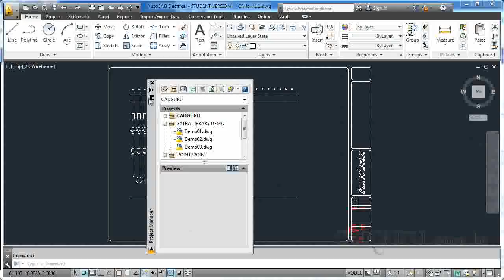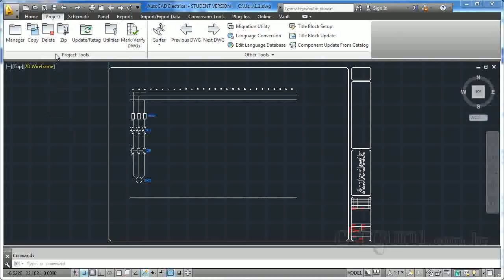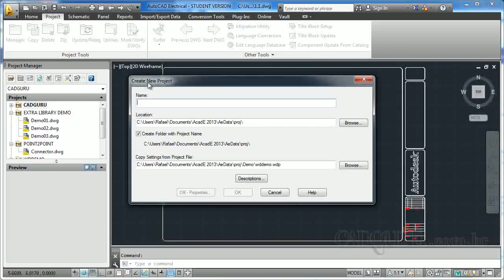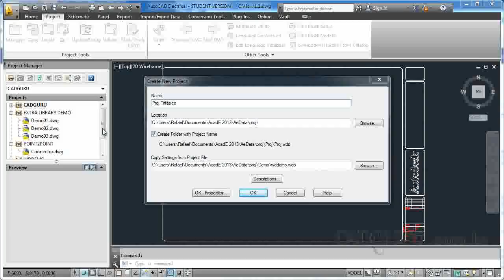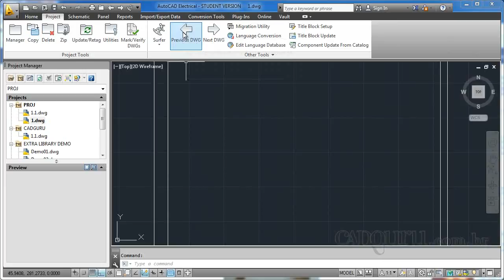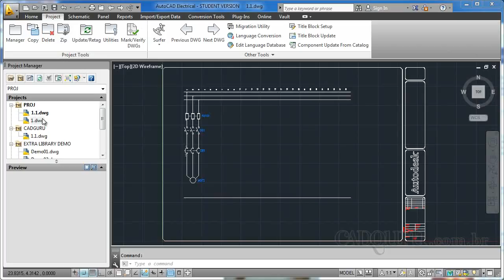1 2 Projetos